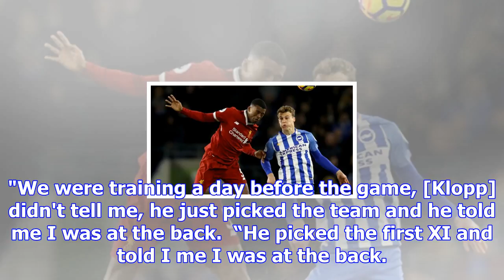Liverpool news: georginio wijnaldum admits to defensive difficulties after shock jurgen klopp selec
Liverpool news: georginio wijnaldum admits to defensive difficulties after shock jurgen klopp selection | goal.com
Georginio Wijnaldum admits his selection in Liverpool’s defensive unit at Brighton was as much of a ...